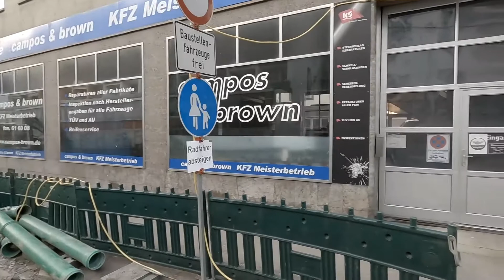Stuttgart | Germany | My own personal Building Site.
Not Stuttgart 21 but I thought I would make a small video of the building site that I have directly in front of the entrance to my business at the moment.This is the second time this year. First the road was dug up to replace the gas and water connections, then filled in and tarmac laid. Shortly afterwards they dug it up again to lay waste water mains in the middle of the road. They seem to work like this all over the world. When the waste water mains are finished they will probably dig it up again in order to lay telephone cables. We shall see !